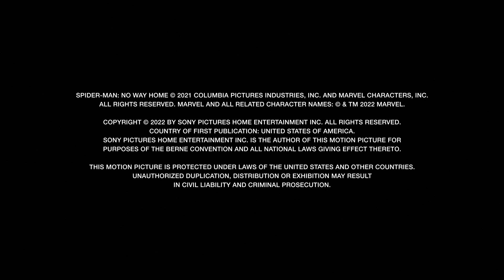Смешные дубли | Человек-паук: Нет пути домой | Blu-Ray бонусы